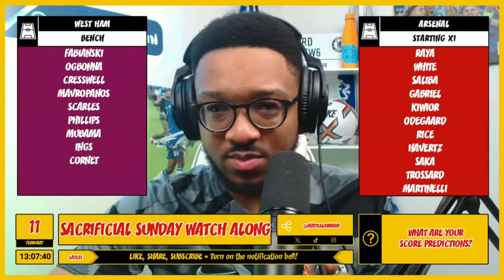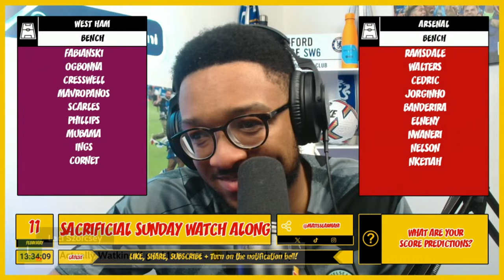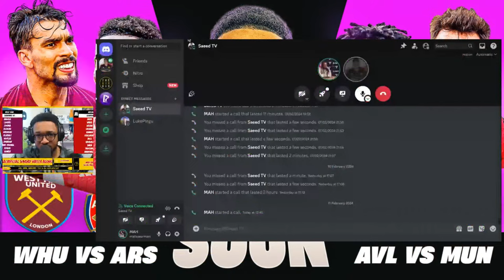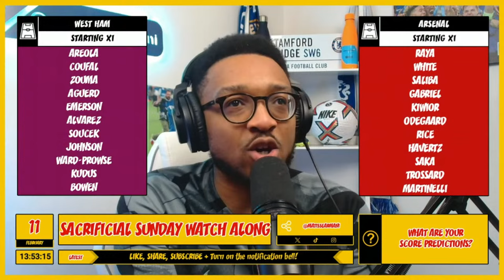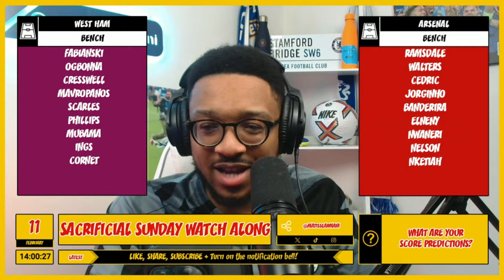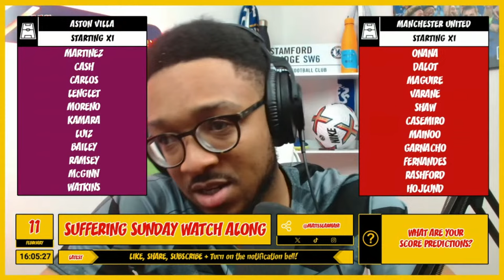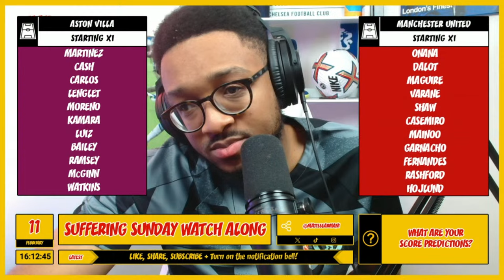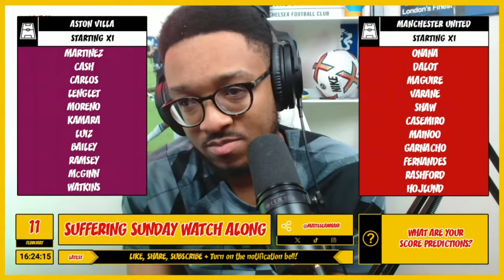MAH LIVE: WEST HAM VS ARSENAL & VILLA VS MAN UNITED PREMIER LEAGUE SUFFERING SUNDAY WATCH ALONG!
A place where apple juice is consumed with hefty nerd tax applied. The gremlins are out in force each and every season fending off the rivals at home & abroad searching for the “w settings.” You should already know what time it is, but if for some reason you don’t.

MAH’s Social media accounts